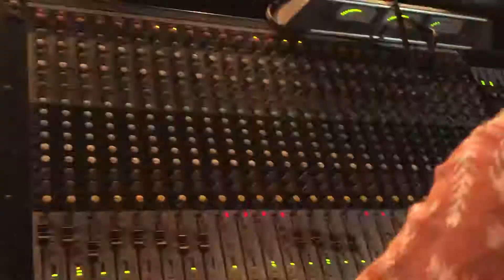KARNAFULLY LIGHTING..SOULS Live in Feni..